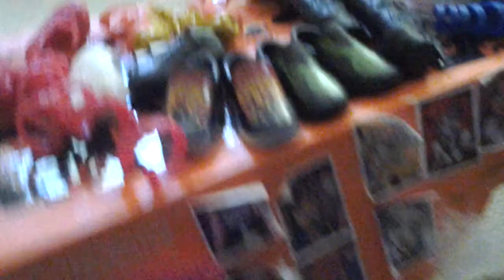Monster high house tour!!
GIVE ME INSPIRATION PEOPLE!